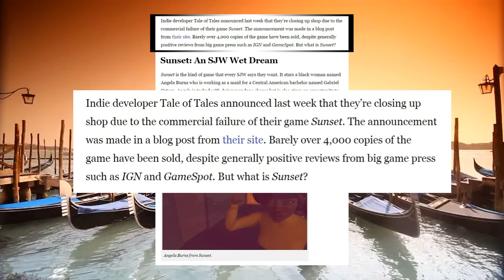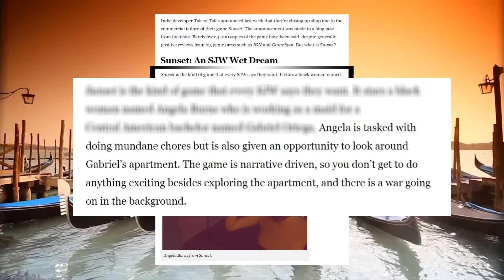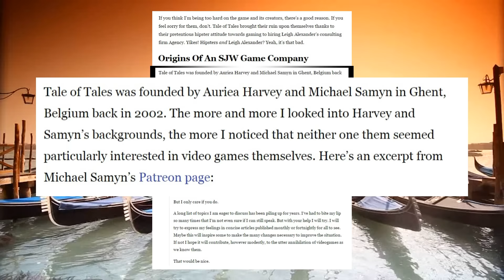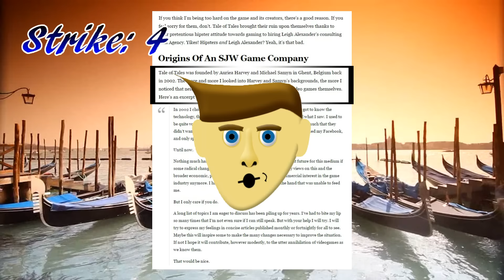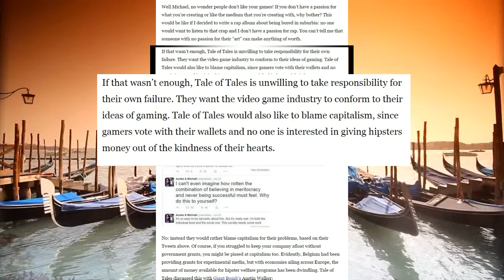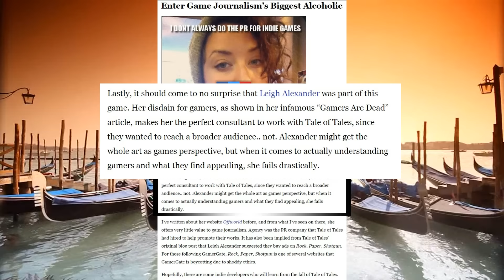SJW Game Developer Tale Of Tales Is Going Out Of Business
So I was perusing Youtube and came a across this article someone linked to.
"Why Pro-SJW Game Developer Tale Of Tales Is Going Out Of Business"

Just by the title alone and can already tell you why, but let's get into it and discuss. Gamergate.